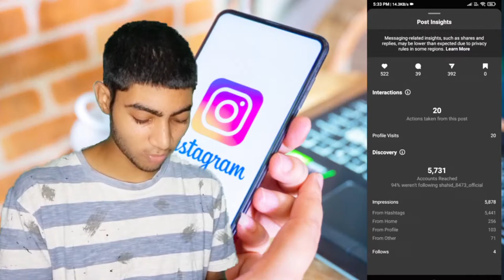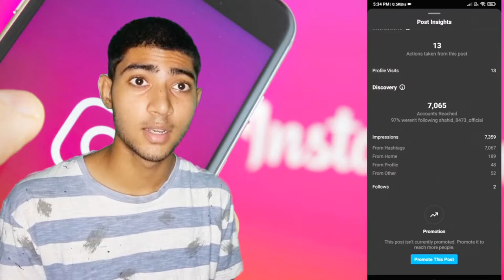Instagram Hashtag Strategy Hindi 2021 | How To Rank Instagram Hashtags Hindi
In this video, you are going to learn about Instagram Hashtag Strategy | How To Rank Instagram Hashtags 2021 | best instagram hashtags 2021
Topics covered in this video:
1. How To Rank Instagram Hashtags 2021
2.Instagram Hashtag Strategy Hindi
Instagram hashtags